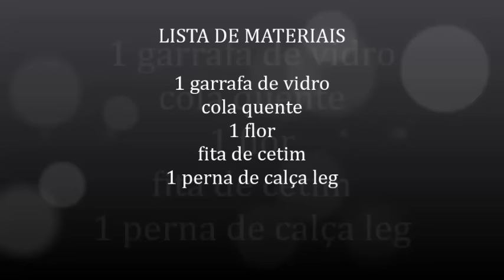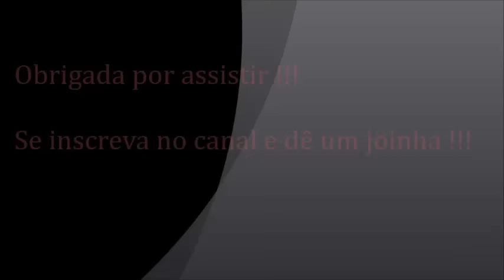RECICLAGEM COM GARRAFA !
OLÁ PESSOAL, HOJE O VÍDEO E DE REUTILIZAÇÃO DE GARRAFINHAS DE VIDRO.